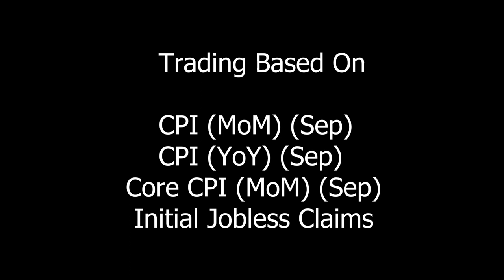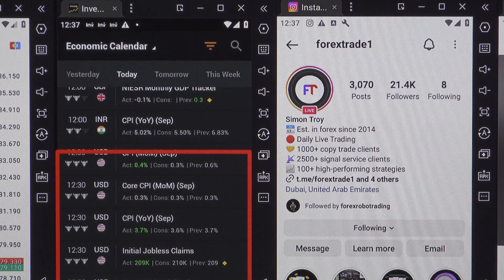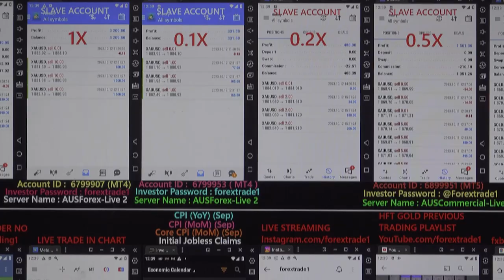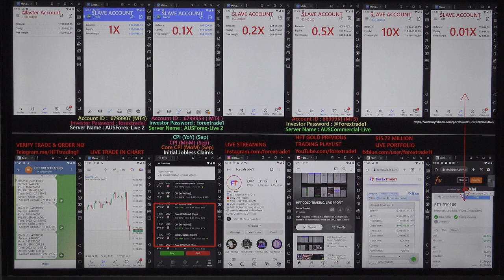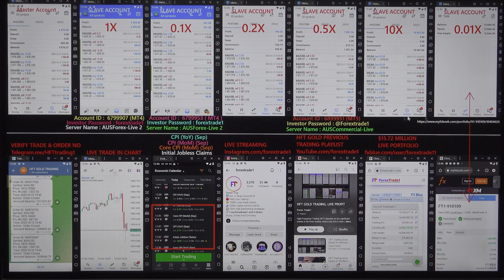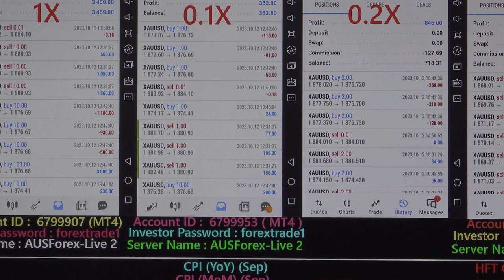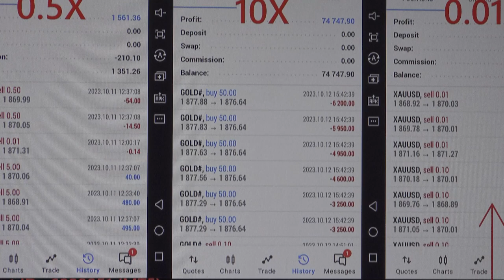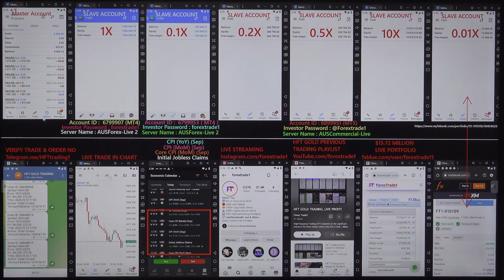ForexTrade1 has done the live HFT trading based on today's US CPI data - 12-10-2023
The gold pair falls after we have traded in HFT:
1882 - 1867 = 15 POINTS FALL.

1x profit booked = 2375 USD

We have placed the trade based on the CPI data so it is an excellent profit.